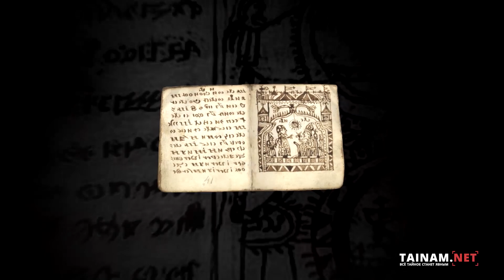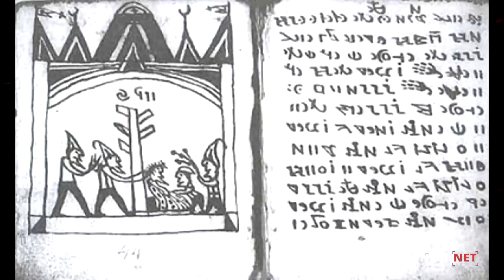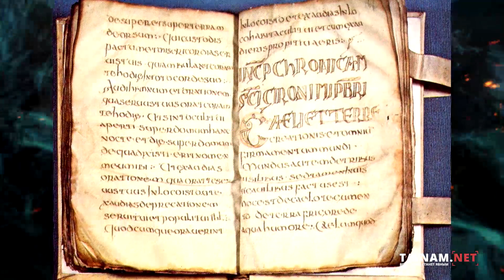Кодекс Рохонци – дайджест древних даков, Влада Цепеша Дракулы и потомка Аттилы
Уважаемые друзья! С этим и другими материалами цикла полностью можно ознакомиться по адресу

Рассмотрим фальшивость легендарных манускриптов, кодексов и "древних книг" на конкретных примерах.

Всё проходит в этом лучшем из миров. Вот и харизма ПРОЕКТА ЦИВИЛИЗАЦИЯ протекла сквозь пальцы времени как песок …

Это очень печально, потому что в течение почти трёх десятилетий над реальными проблемами Истории как науки трудились лучшие умы новой России, и пытались осмыслить и разгадать артефакты, бьющие в глаза своей очевидной невозможностью или неопределенностью.
Но уже не так ярки выступления на семинарах, уже очень мелки и неинтересны темы на них.
И особенно это становится очевидно в моменты проведения ежегодных «Международных Конференций по проблемам цивилизации», хотя иногда ещё сверкает огниво и взрывается порох в пороховницах членов сообщества.
Вот именно такие выступления мы подобрали для Вас, и ознакомьтесь, пожалуйста, с одним из выступлений на XXXVI Международной Конференции по проблемам цивилизации, прошедшей в Российском Новом Университете под эгидой "Проекта Цивилизация", в котором докладчик АА жестко и бескомпромиссно доказывает свою правоту.

В этом материале автором и спикером является Александр Гринин

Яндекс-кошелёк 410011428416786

Постоянно обновляемый плейлист ОТКРЫТЫЙ РАЗГОВОР на ЗАКРЫТЫЕ ТЕМЫ с АЛЕКСАНДРОМ ГРИНИНЫМ